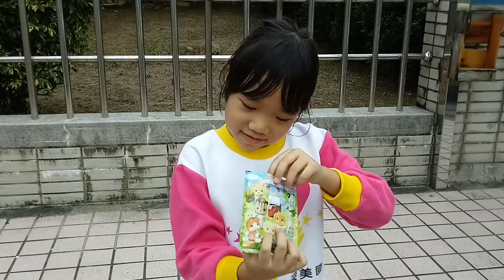[開箱]2018年10月25日_7-11森林家族_連二天路邊開箱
這是小七賣的森林家族玩偶,看標題...連買2天.